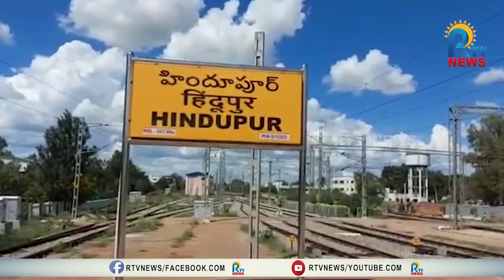ఎడతెరిపి లేకుండా వర్షాలు..రైతన్నకు అపార పంటనష్టం |RTV NEWS |RAIN EFFECT